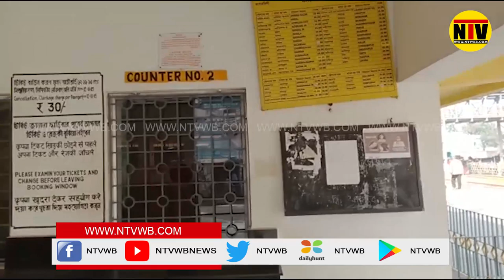১ লা ডিসেম্বরের পরিবর্তে ট্রেন চালু হবে ২ রা ডিসেম্বর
১ লা ডিসেম্বরের পরিবর্তে ট্রেন চালু হবে ২ রা ডিসেম্বর